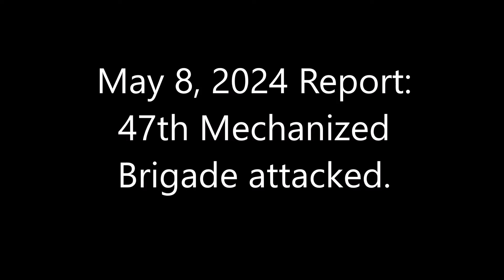May 8, 2024 Report：47th Mechanized Brigade attacked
The 47th Mechanized Brigade attacked Russian tanks east of Novopokrovske.
The attack took place here: 48°12'29.24" N 37°36'28.36" E.
The opening satellite image is from May 7, 2024.